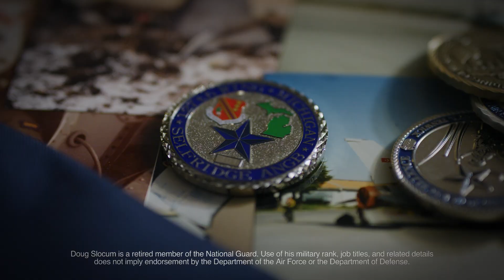Slocum for Congress: Called to Serve